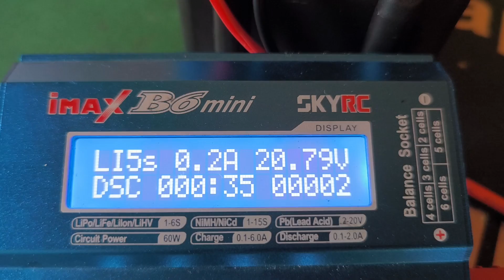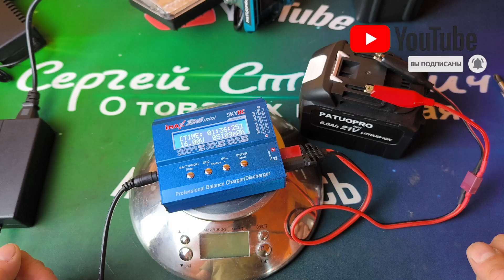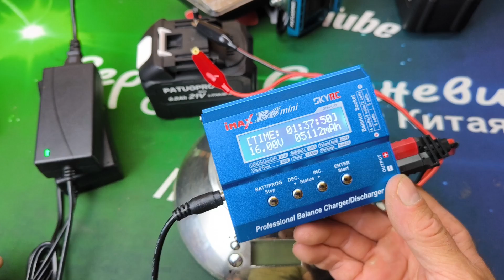Какова реальная ёмкость аккумулятора Тест ёмкости аккумулятора PATUOPRO 6Ah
Ссылка на страницу поиска по товарам